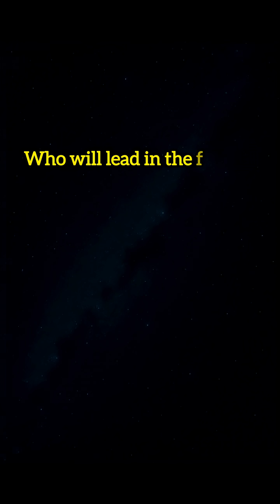Top 5 Space Powers by Satellite Count 🛰️⚡satellite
Who’s dominating space in 2025? 🌌
In this short, we reveal the Top 5 countries with the most satellites orbiting Earth — from the UK to the USA!
🌐 See who's leading the space race and how many satellites each nation controls!

🛰️ Total satellites in orbit: Over 11,700!
👀 Watch till the end to find out who’s #1!